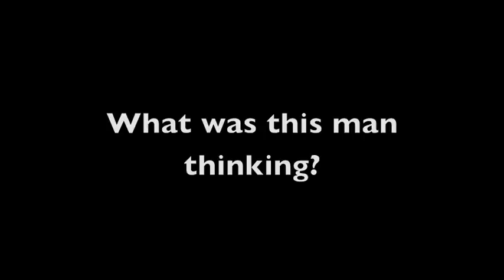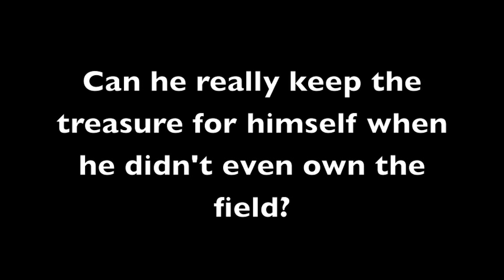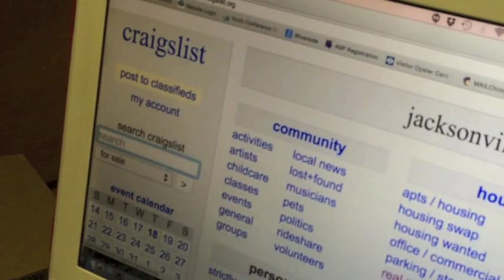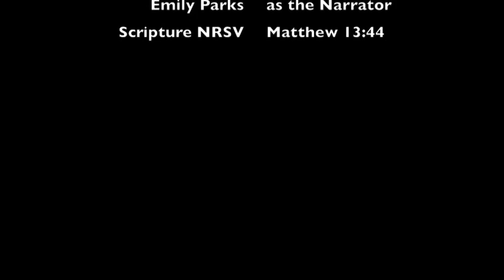Matthew 13:44, A Parable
"The kingdom of heaven is like treasure hidden in a field, which someone found and hid; then in his joy he goes and sells all that he has and buys that field." Matthew 13:44 NRSV

This video was used in conjunction with our Wednesday night worship service at Riverside Presbyterian Church in Jacksonville, Florida.